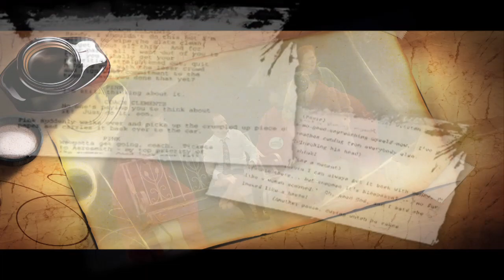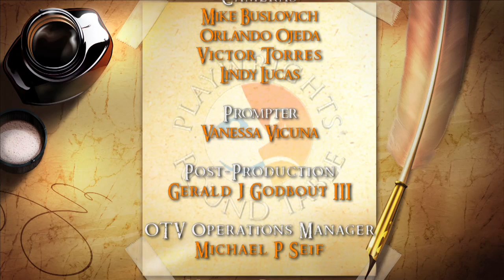"Battle Tactics" by Andy Haynes (PRT Launch 2013)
"Battle Tactics" by Andy Haynes, directed by David Strauss.

A group of inept adventurers must figure out their next battle plan.

Aldwynn the Cunning -- Caitlin Burdey
Taelor the Pantsless -- Rob DelMedico
Pragus the Illuminator -- Amy Pastoor
Sandane the Leader -- Sam Waters

Playwrights' Round Table (PRT) is Central Florida's only year-round provider of original stage works. In our unique page to stage environment, writers are nurtured and critiqued through free monthly workshops. Eventually many scripts are transformed into one act plays and showcased on stage.